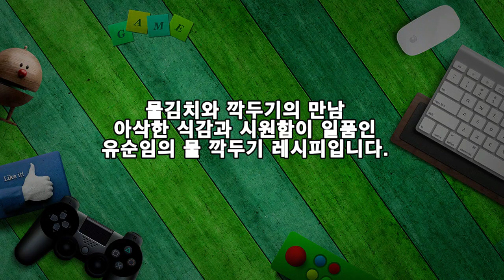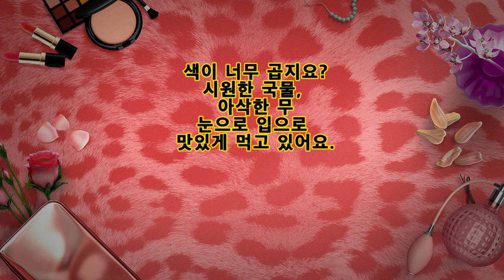알토란, 물김치와 깍두기의 만남! 물깍두기 레시피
물김치와 깍두기의 만남
아삭한 식감과 시원함이 일품인
유순임의 물 깍두기 레시피입니다.

※ 물 깍두기 레시피
▶ 재료 : 무 2kg(천일염 반 컵, 멸치액젓 4 큰 술, 매실청 4 큰 술), 쪽파 100g, 미나리 줄기 100g, 양파 100g, 홍고추 40g, 풋고추 40g, 고운 고춧가루 50g, 다진 마늘 2 큰 술 반, 다진 생강 2 작은 술, 무 300g, 사과 300g, 배 300g, 비트 100g, 물 3컵 반
▶ 만드는 순서
㉠ 물, 무, 배, 사과, 비트도 준비해 둔다.
㉡ 고명용, 양파, 미나리, 실파, 청양초, 홍초는 먹기 좋은 크기로 썰어주고 양념과 함께 준비한다.
㉢무 2kg을 1.5~2cm 크기로 깍둑썰기를 한 후 굵은소금, 매실청, 멸치 액젓으로 20분 정도 절여둔다.
㉣ 썰어둔 쪽파, 미나리, 양파, 고추를 골고루 섞어준 후 부재료를 넣은 후 5분간 더 절여준다.
* 절임물을 양념에 활용하면 감칠맛과 풍미가 살아나니 절임물은 절대 버리지 마세요.
㉤ 고은 고춧가루로 색을 입힌 후 마늘, 생강을 넣고 잘 섞어준다.
㉥ 준비한 무, 배, 사과, 비트를 잘게 잘라 물 1컵과 함께 갈아준 후 나머지 물 2컵 반으로 면보에 걸려준다.
* 물깍두기 국물에 무를 갈아 넣으면 시원한 맛을 더해줍니다.
* 건더기 없이 즙만 짜내야 텁텁하지 않고 시원하고 깔끔해요
㉦ 절인 무를 김치통에 담고 국물을 부어 완성한다.

색이 너무 곱지요?
시원한 국물, 아삭한 무
눈으로 입으로 맛있게 먹고 있어요.